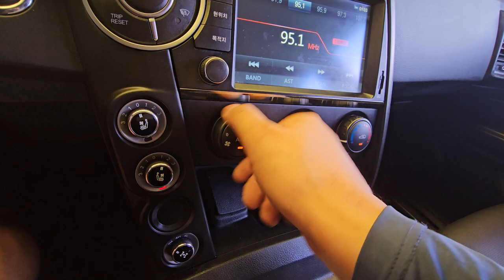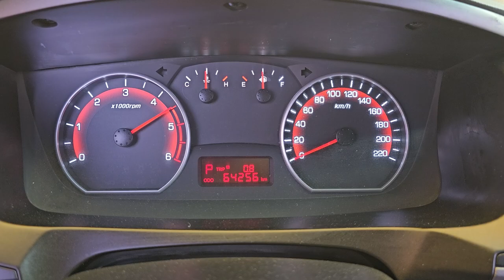2016 ssangyong korando sports used car export (GP269669) carwara, 카와라 코란도스포츠 수출